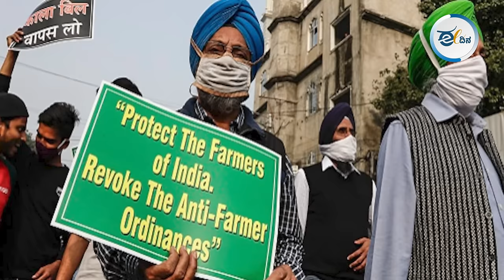ಮಾತು ತಪ್ಪಿದ ಮೋದಿ; ಮತ್ತೆ ಹೋರಾಟಕ್ಕೆ ಸಜ್ಜಾದ ಅನ್ನದಾತರು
ಮಾತು ತಪ್ಪಿದ ಮೋದಿಯವರ ವಿರುದ್ಧ ದೇಶದ ರೈತರು ಫೆ. 13ರಿಂದ ದೆಹಲಿ ಚಲೋಗೆ ಸಿದ್ಧರಾಗಿದ್ದಾರೆ. ರೈತ ಚಳವಳಿಗೆ ಹರಿಯಾಣ ಸರ್ಕಾರ ತಡೆಯೊಡ್ಡಲು ತಯಾರಾಗಿದೆ. ಅಂದರೆ, 2020ರಲ್ಲಿ ದೆಹಲಿ ಗಡಿಭಾಗದಲ್ಲಿ ಮೋದಿಯವರ ಸರ್ಕಾರ ಧರಣಿನಿರತ ಅನ್ನದಾತರನ್ನು ಹೇಗೆಲ್ಲ ಸದೆಬಡಿಯಲು ನೋಡಿತ್ತೋ, ಅದಕ್ಕೆ ಮತ್ತೊಮ್ಮೆ ಚಾಲನೆ ಕೊಟ್ಟಂತೆ ಕಾಣುತ್ತಿದೆ. ಮೋದಿಯವರಿಗೆ ಈಗ ಅನ್ನದಾತರ ಅಗತ್ಯವಿಲ್ಲವೇ? ಅಥವಾ ಭಾಷಣಕ್ಕೆ ಮಾತ್ರ ಸೀಮಿತವೇ?